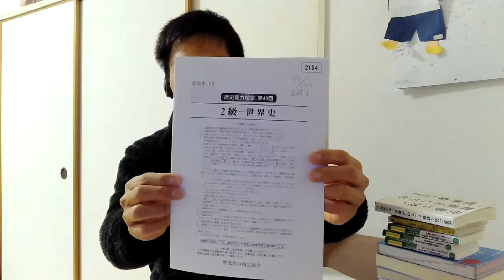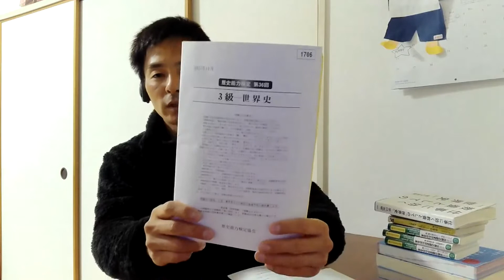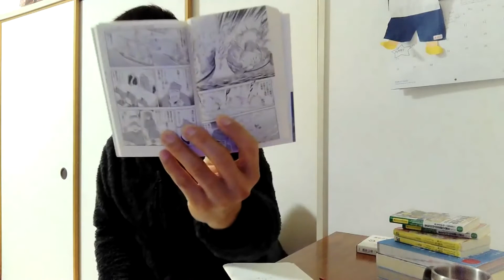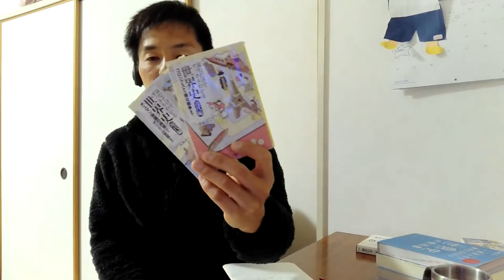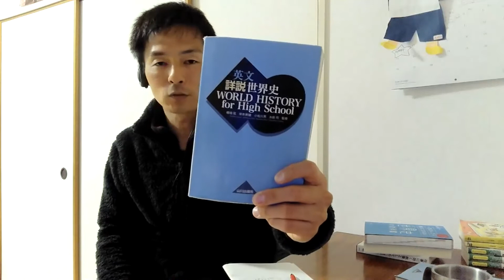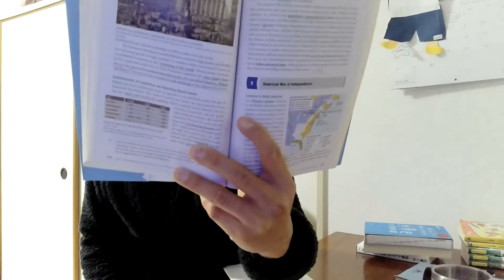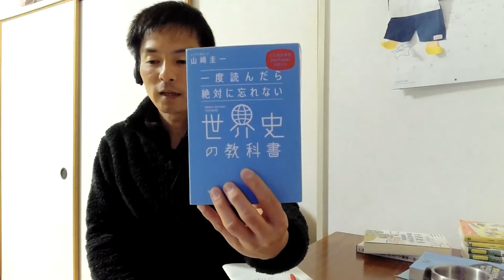【なぜ私は世界史を学ぶのか】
世界史を学ぶ意義について、大学入試、歴史検定、教養などの観点から雑談しています。気楽に聞いていただければ嬉しいです！